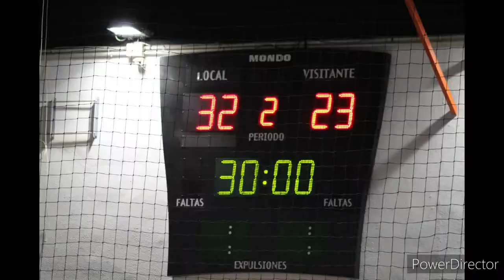División Honor Juvenil Femenina Grupo C